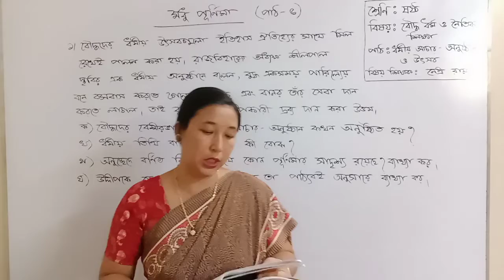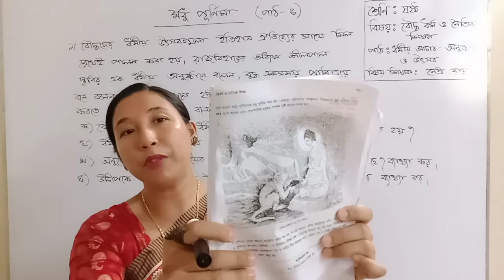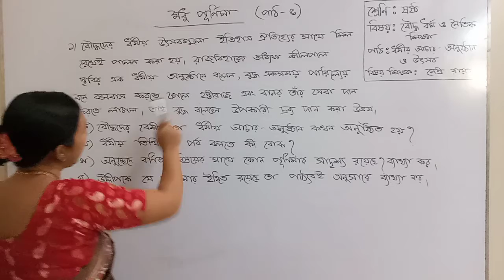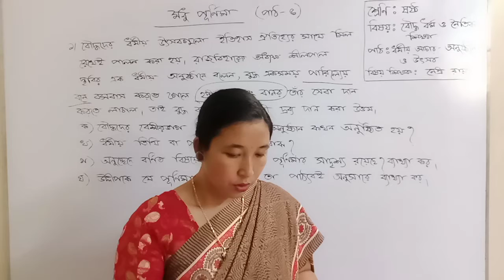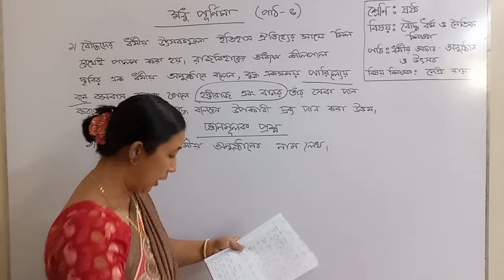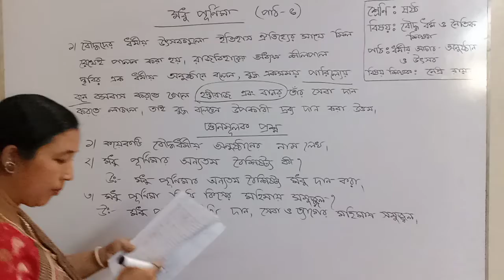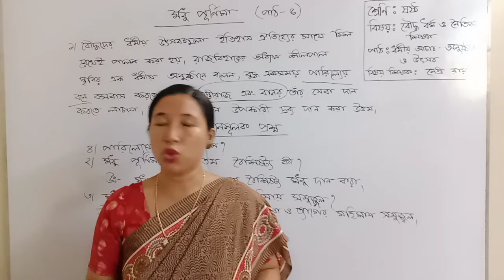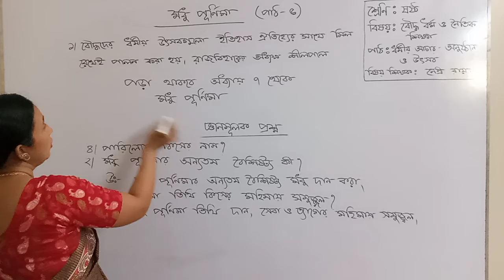বৌদ্ধ ধর্ম, মধু পূর্নিমা, ৬ষ্ঠ শ্রেণি